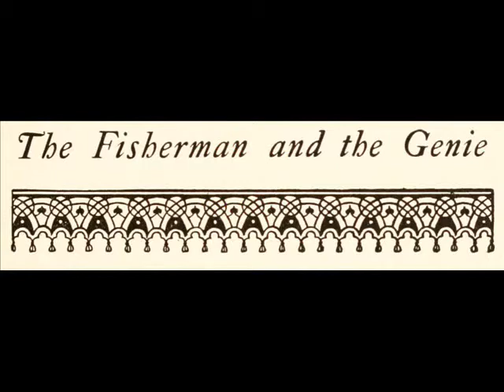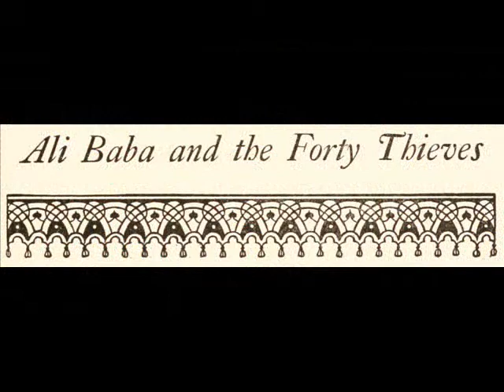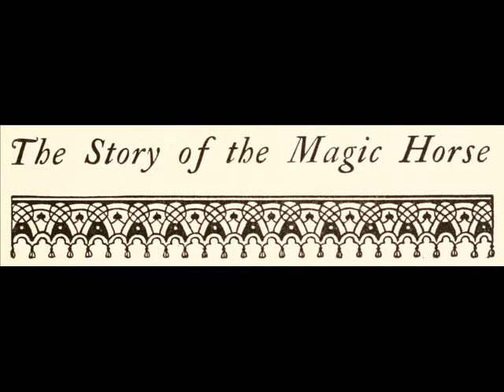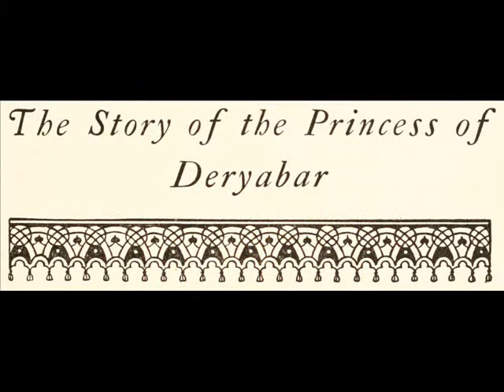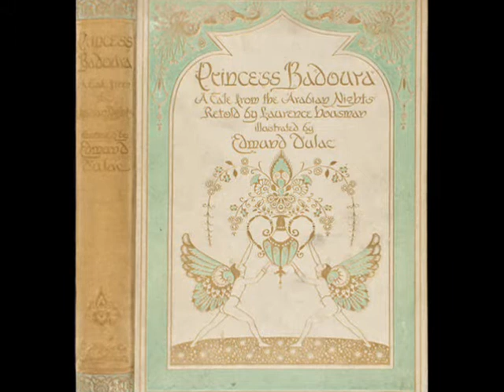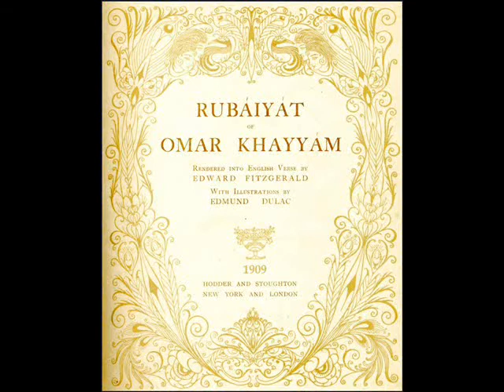Edmund Dulac II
00:01 Stories from The Arabian Nights  1907
03:59 Princess Badoura  1913
04:57 Sinbad the sailor & other stories from the Arabian nights  1914
06:54 Rubáiyát of Omar Khayyám  1909